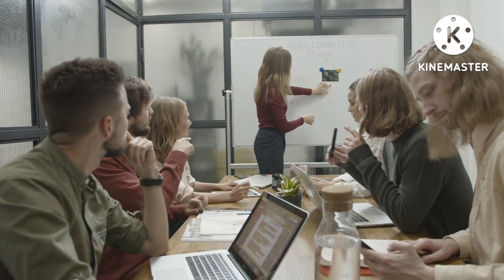How To Take Care Of Your Hand{ନିଜ ହାତର ଯତ୍ନ ନେବେ କେମିତି }@MikiMituOdiaVlog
How To Take Care Of Your Hand{ନିଜ ହାତର ଯତ୍ନ ନେବେ କେମିତି }‎@Miki Mitu Odia Vlog

   Please suport me to grow my channel, than I wil try my best to entertain you and other things as some tips, education, coocking etc
You can watch my all video through-
My Channel
1.Miki Mitu Odia Vlog
2.Manisa Tips & Tricks